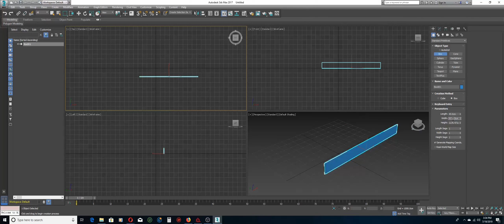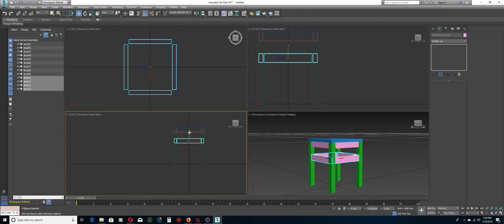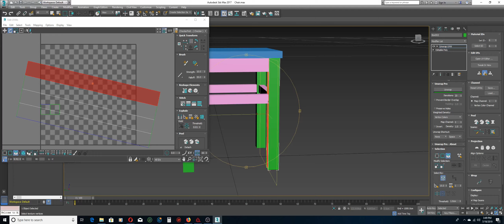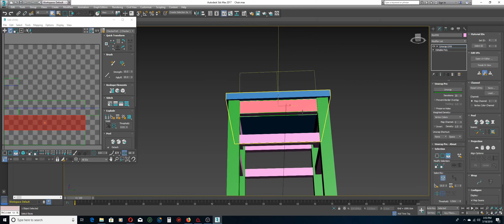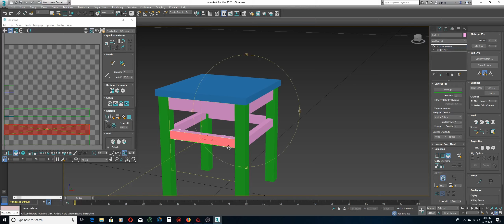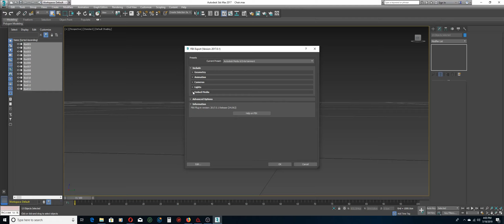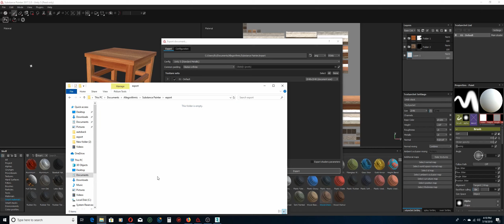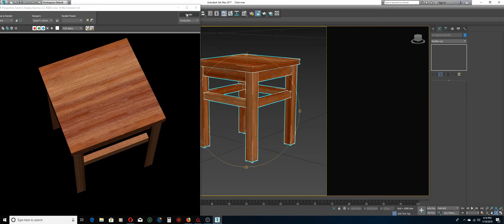Wood Chair made only with couple of simple boxes!